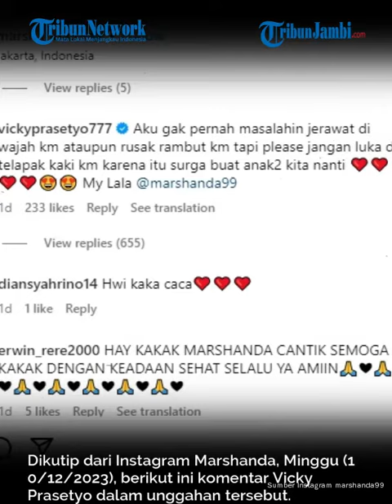Kata-kata romantis Vicky prasetyo untuk Marshanda